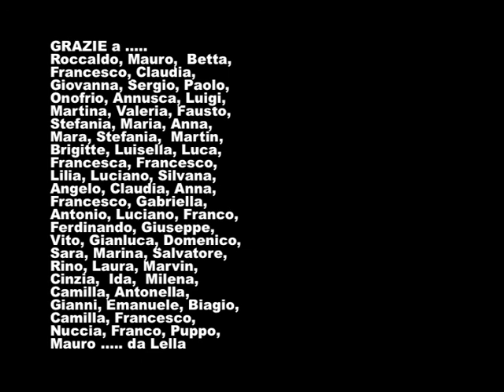bici puglia 2009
video diario bici salento 2009